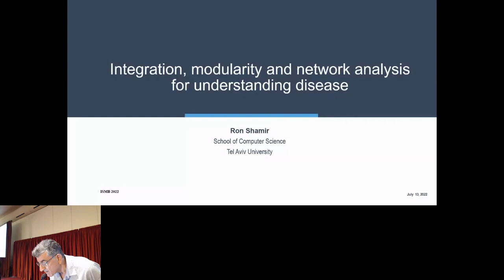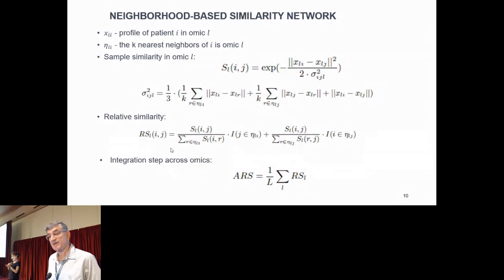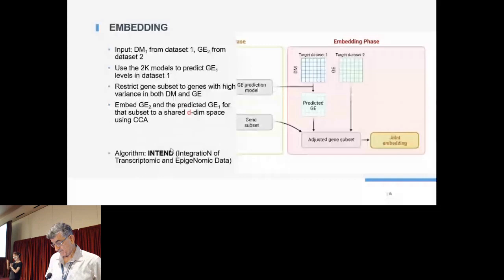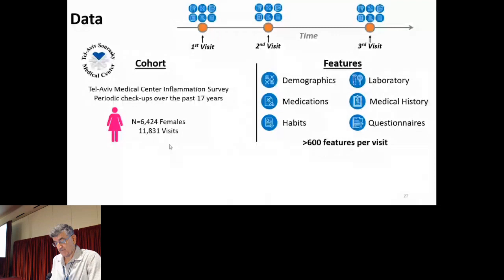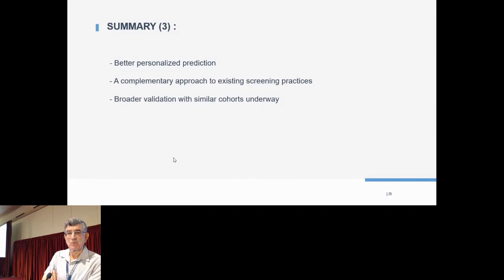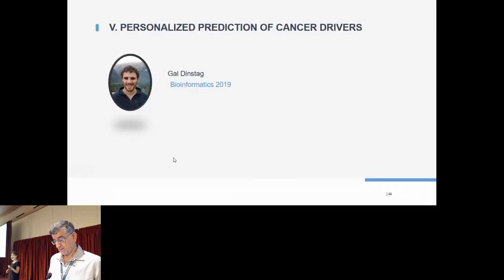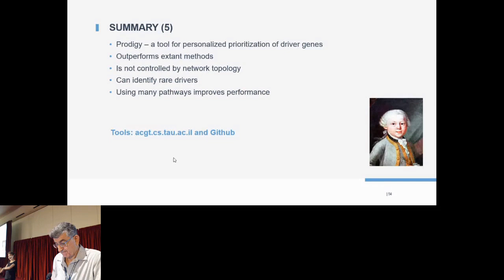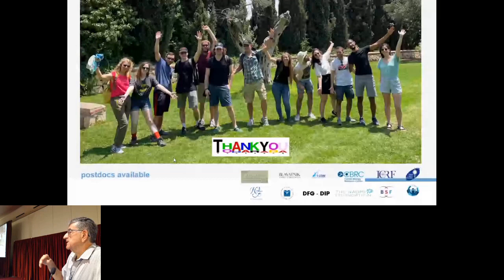Integration, modularity and network analysis for understanding... - Ron Shamir - Keynote - ISMB 2022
Integration, modularity and network analysis for understanding disease - Ron Shamir - Keynote - ISMB 2022